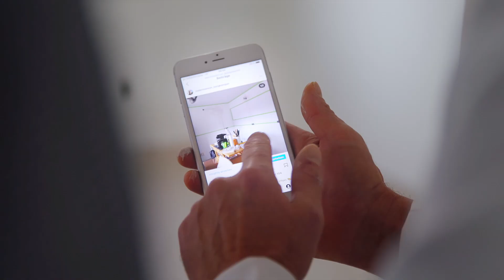Frank Bergkemper im Interview mit der Sparkasse Wuppertal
Der Malermeister ist Handwerker mit Leib und Seele. Mit seinem Meistertitel 2010 erfolgte nicht nur der Schritt in die Selbstständigkeit, sondern ein Lebenstraum ging in Erfüllung.